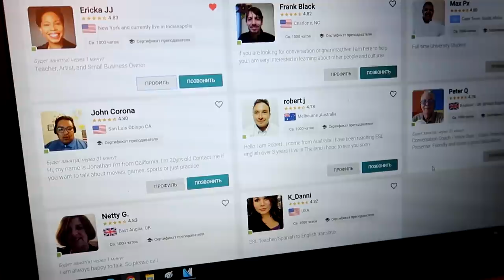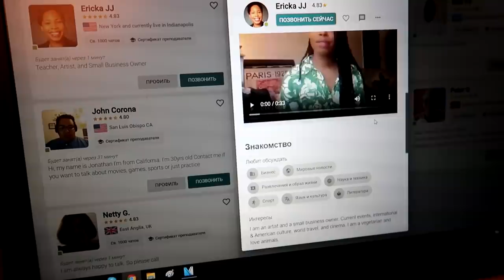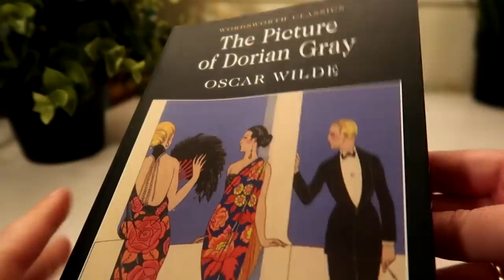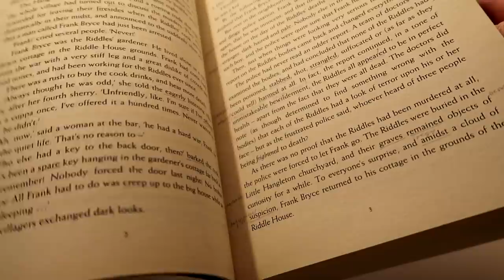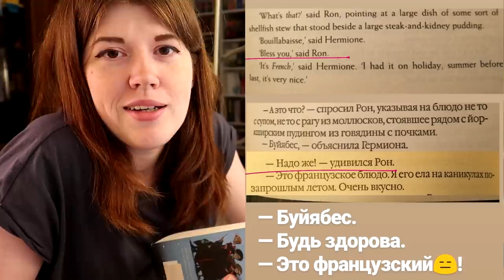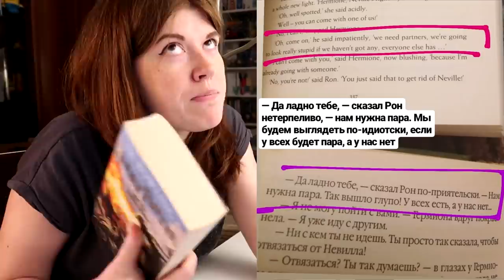КАК Я ЧИТАЮ КНИГИ НА АНГЛИЙСКОМ ЯЗЫКЕ📖easy breezy!😁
⚡ Улучшить свой английский в Cambly English

Привет :) сегодня расскажу о том как выбрать книгу для чтения на английском языке, поделюсь лайфхаками по чтению в оригинале, а также покажу потерянные шутки при переводе Гарри Поттера!

СБ: 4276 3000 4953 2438
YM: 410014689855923